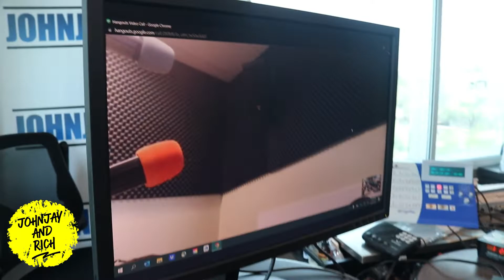How Are Those Noodles?!?